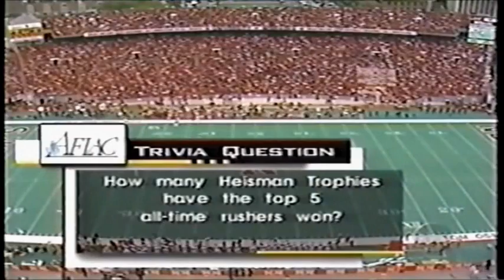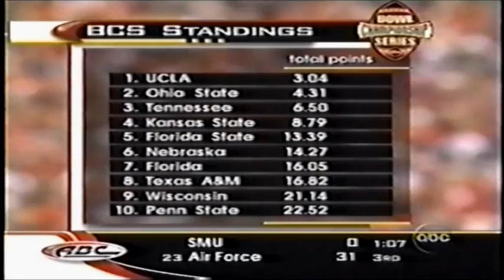October 31, 1998 - Texas @ #7 Nebraska